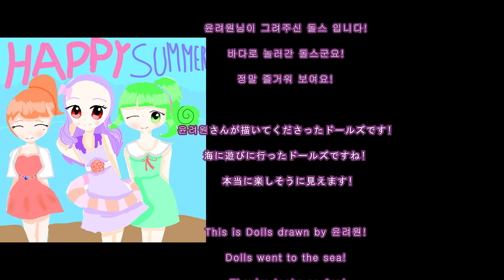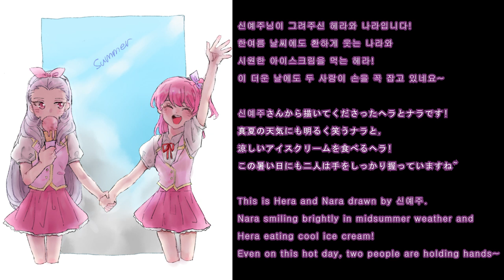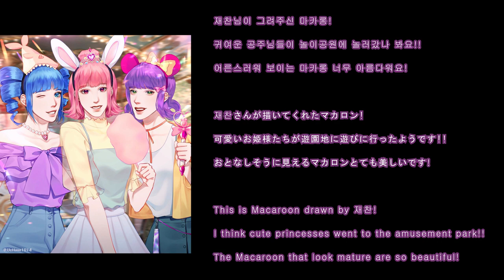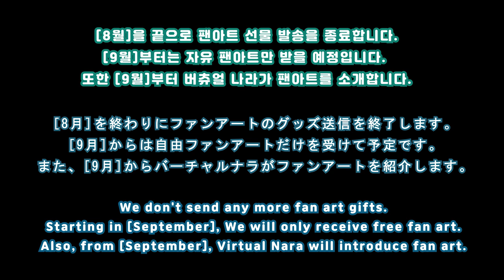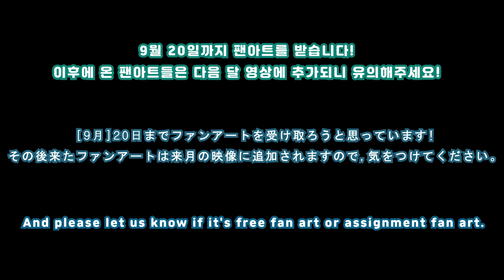8월 과제 팬아트 모음!! / Fan art collection in August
8월 한 달간 보내주신 과제 팬아트를 모아봤습니다!!
보내주신 모든 분들 정말 감사합니다 (ᗒᗨᗕ)

9월부터는 자유 팬아트만 받을 예정이며,
버츄얼 나라가 팬아트를 소개합니다!
인원 제한은 없어요 (›ㅅ‹)/
이번에도 여러분의 멋진 그림 기대할게요!(찡긋)